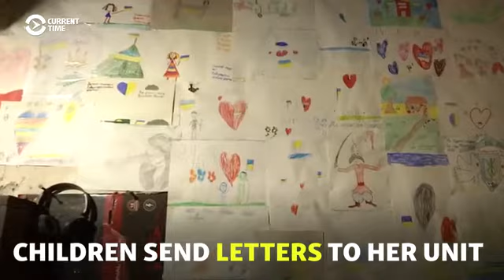Ukraine's Women Warriors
The number of female soldiers in Ukraine's military has risen sharply since Russia's 2014 annexation of Crimea. About one-third are officers like Olena Belska, who commands a mortar unit in eastern Ukraine's Donbas region.